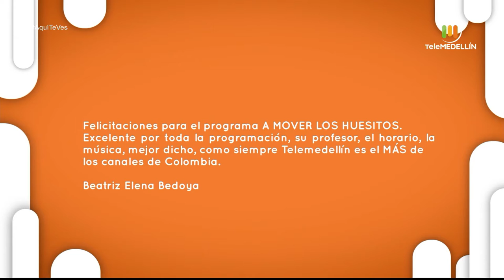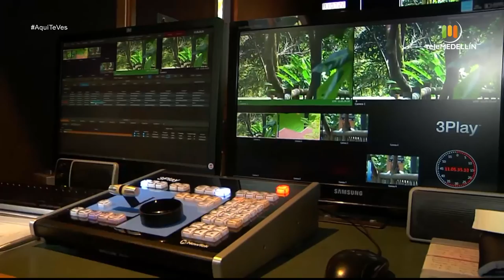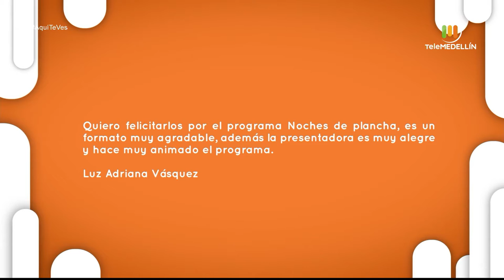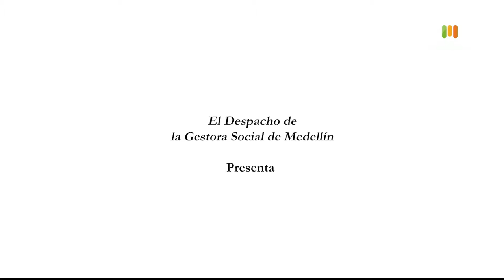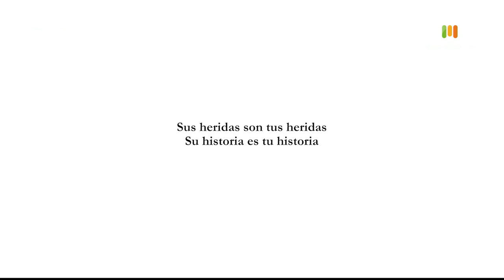Aquí te ves - junio 5 de 2021 [Programa completo] Telemedellín